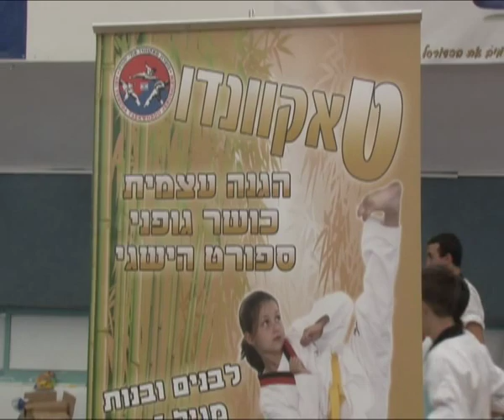חוג טקוונדו במעלה אדומים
אומנות הלחימה הקוריאנית "טקוונדו"- כאן אצלנו במעלה אדומים. לפני פסח התקיימה תחרות בין תלמידי החוג